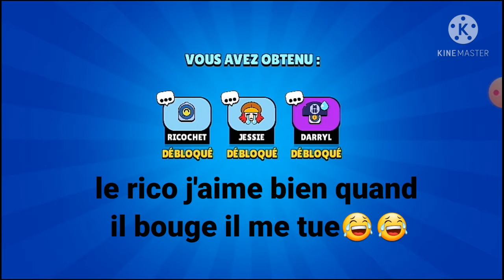se pack d'emotes est incroyable!!😮😮 j'ouvre un pack d'emotes+ 2 méga boites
montage:kine master

et a liker😎

noter le pack d'emotes en comentaire

moi 8/10

le darryl incroyable 😊😊

la jessie normal😐😐😐

le rico il me tue quand il bouge sa têtê😂😂